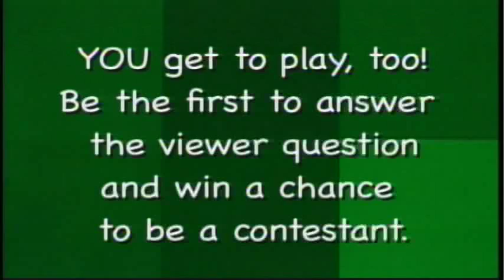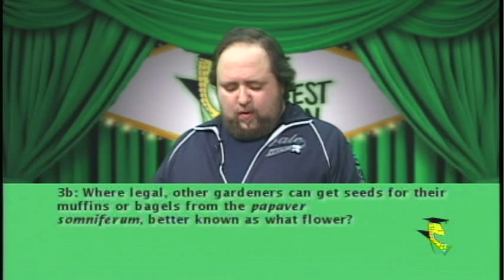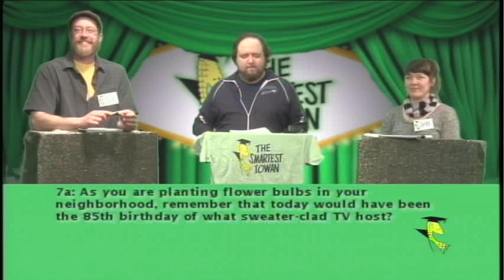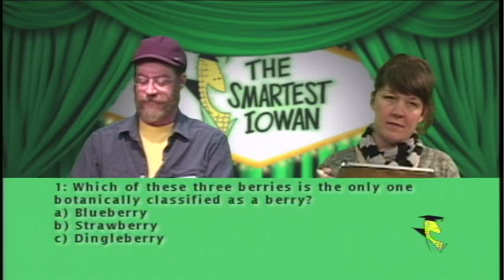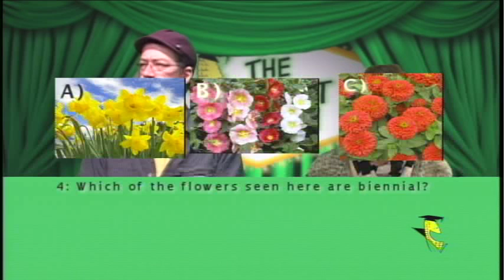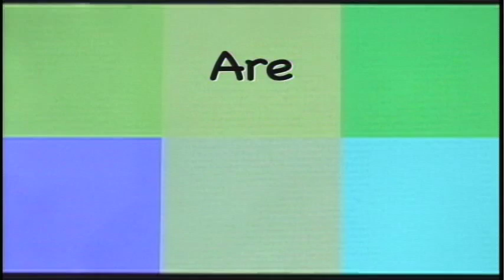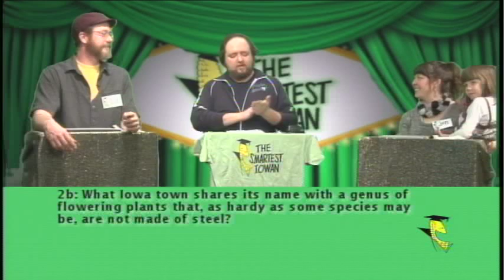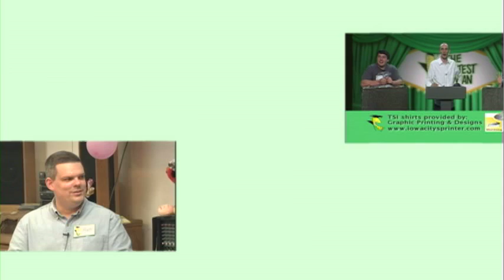The Smartest Iowan #156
It's a battle over who has the greenest thumb on this spring gardening episode of The Smartest Iowan!